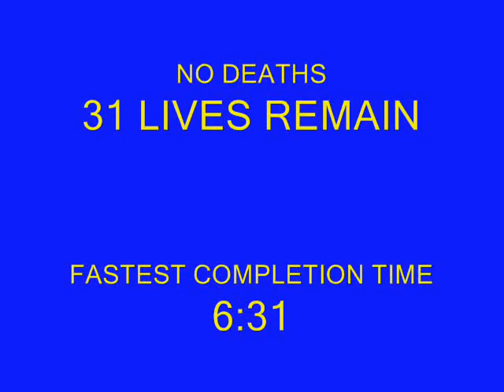Ghostbusta 2 Speedrun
This is a speedrun for a platform game I designed when I was 12. I replaced the in-game music with songs by Europe and Queen because the audio-video sync was off. Sorry about the quality, this is my first time using hypercam. Currently I am working on a sequel and constructive criticism would be greatly     appreciated :)